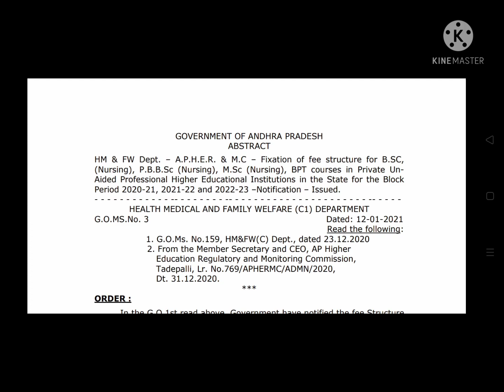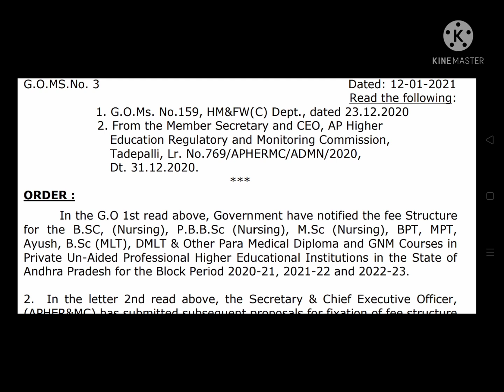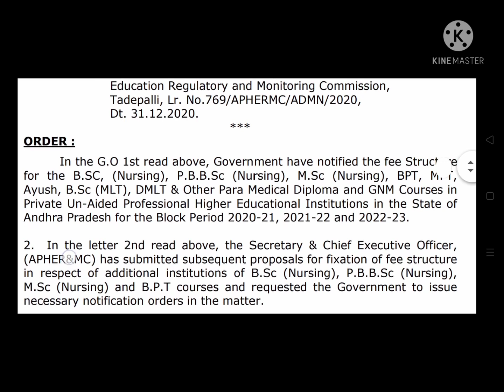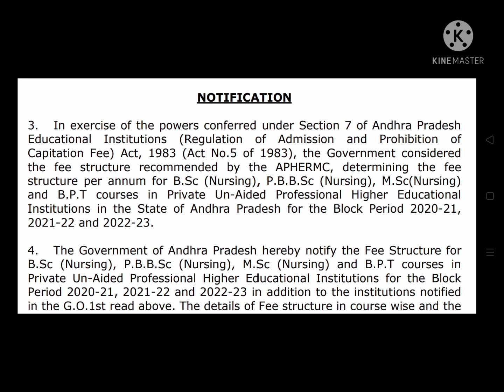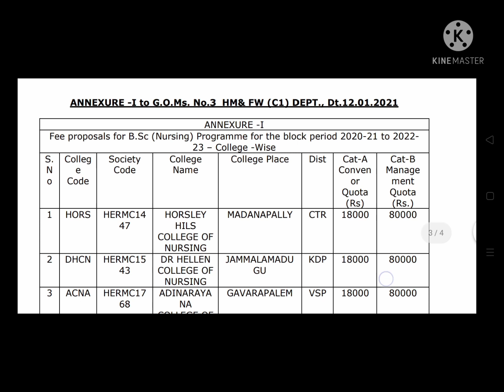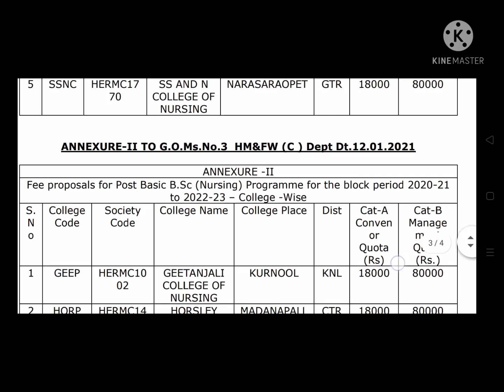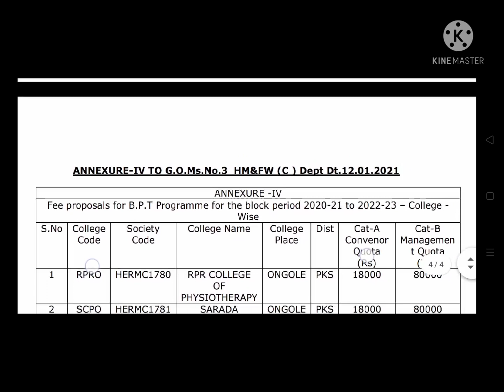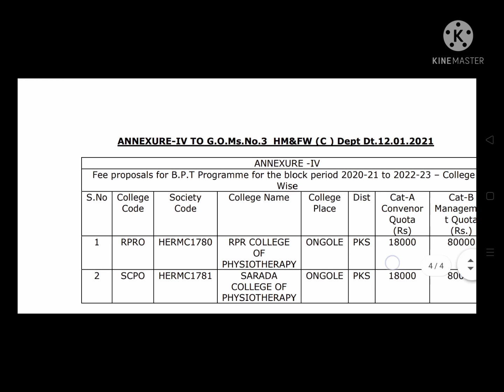Ap Bsc Nursing &P.b.Bsc(Nursing), BPT courses fees structure convenor & Management quota.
Ap official fees structure of 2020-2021 ,
This is for example fees structure ,
Bsc nursing and pbbsc nursing, BPT courses fees structure ,
Some colleges fees structures in this video
__________________________________________________________________________________________Copyright Info: